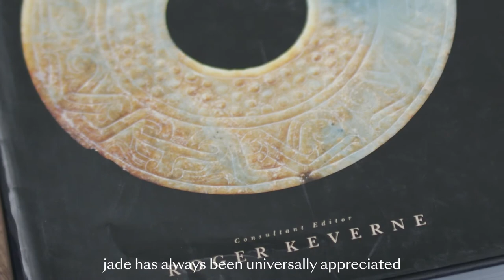Roger Keverne Ltd: Moving On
Bonhams is honoured to be instructed to auction the entire contents of the long-established London Chinese art dealership Roger Keverne Ltd in two dedicated single-owner Chinese art auctions to be held in New Bond Street, London. The first part will be held on 11 May and the second and final part will be held in June 2021.

To be sold at no reserve, the two sales comprise over 800 lots celebrating the broad range of Chinese ceramics, archaic and later bronzes, jades, lacquer, cloisonné and painted enamel, and other works of art in which the distinguished London dealer Roger Keverne specialised for over 50 years